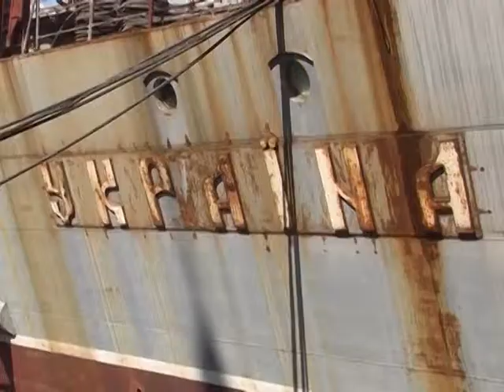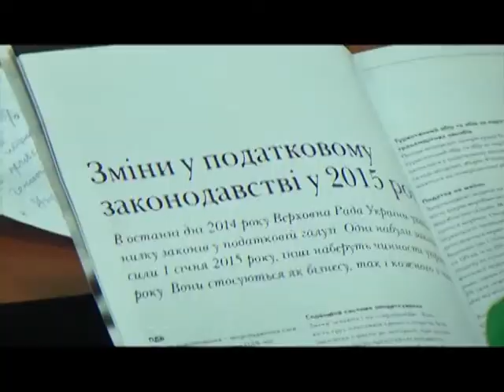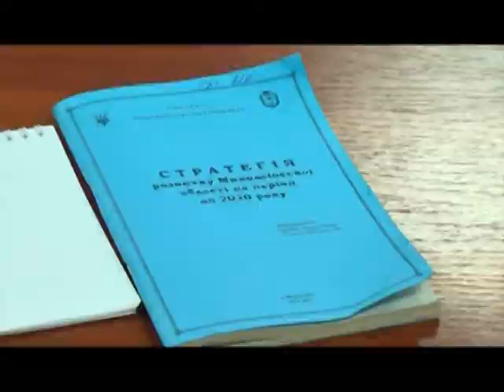Діловий вісник 29.06.2015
Інформаційно-аналітичний економічний щотижневик. Автор — Федір Бондар.